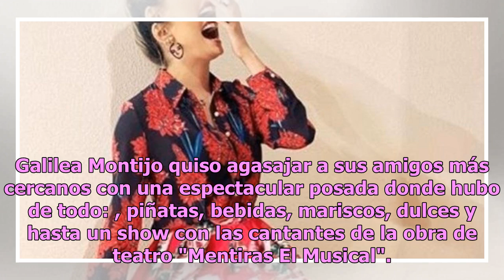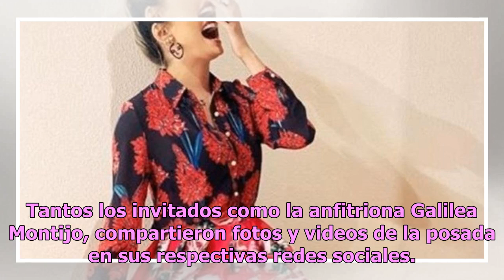Galilea Montijo ofrece una espectacular posada para sus amigos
Galilea Montijo quiso agasajar a sus amigos más cercanos con una espectacular posada donde hubo de todo: , piñatas, bebidas, mariscos, dulces y hasta un show con las cantantes de la obra de teatro "Mentiras El Musical". Y claro, no pudieron dejar de estar en la lista de invitados, sus compañeros del...